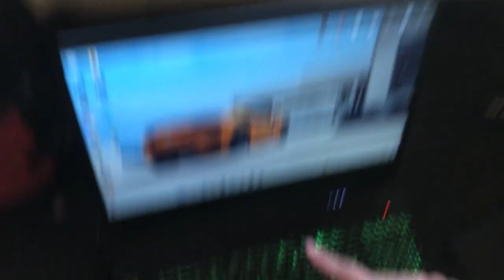How To Turn On Keyboard Light Or backlight On Any Laptop (Enable Your Backlit Keyboard)